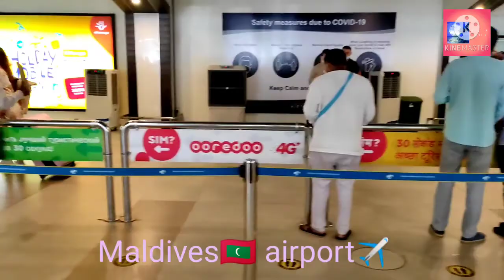maldives velana international airport✈️ Spicejet air landing at Maldives airport Beautiful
Male International Airport Guide (Maldives)
Male International Airport (IATA: MLE, ICAO: VRMM) is the main international airport in the Maldives. It is located on Hulhule Island in the North Male Atoll, near the capital island Male.

Male airport is the main gateway into the Maldives islands for tourists. It is currently the only airport in the country offering international flights.